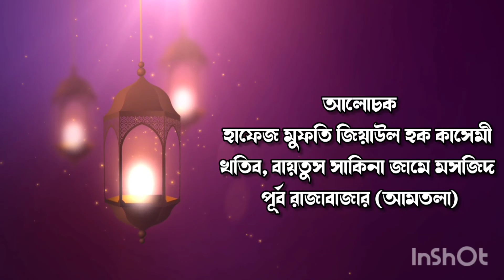মজুতদারীর কবল থেকে রক্ষা পাওয়ার উপায়। ২৬ আগস্ট ২০২২। হাফেজ মাওলানা মুফতি জিয়াউল হক কাসেমী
স্থানঃ বায়তুস সাকিনা জামে মসজিদ  (আমতলা সখিনা মসজিদ নামে পরিচিত)
১৫৩/জ, পূর্ব রাজাবাজার (আমতলা), ঢাকা-১২১৫
বিস্তারিত যাতায়াতঃ
ফার্মগেটগামী যেকোনো বাসে উঠে ইন্দিরা রোড লেগুনা স্ট্যান্ড নামবেন। এরপর প্রাইম সুইটস বা বৈশাখী হোটেলের গলি দিয়ে ঢুকে যে কাউকে জিজ্ঞেস করলে দেখিয়ে দিবে।